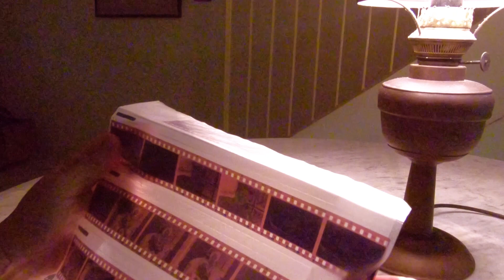For the love of wheeling Rail Corridor